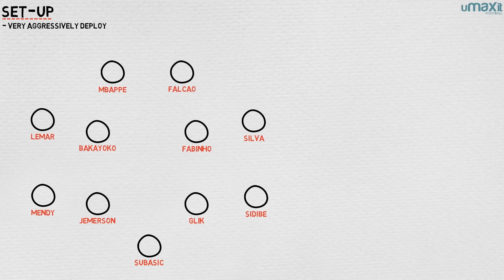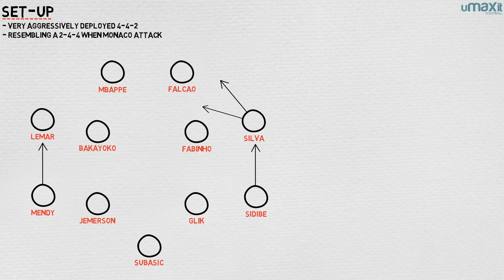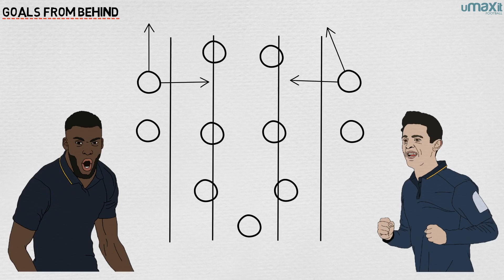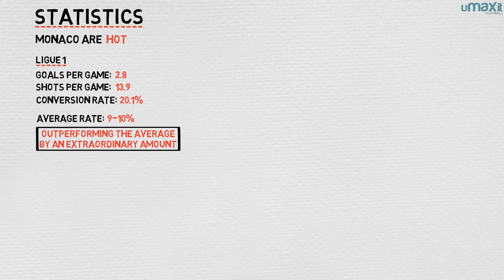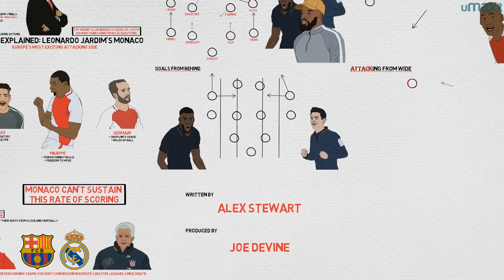Monaco's 2016/17 Tactics Explained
You voted for Monaco in our most recent poll; here it is: Monaco are on fire. Excelling in Ligue 1, and reaching the latter stages of the Champions League. Alex Stewart & Joe Devine take a look at their tactical system, to try and gain some understanding as to how Leonardo Jardim's team are surpassing all expectations this season.